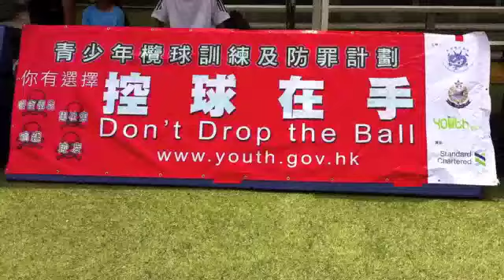Do not drop the ball